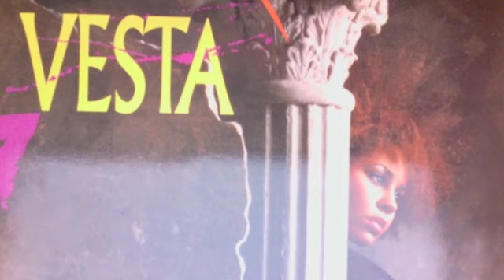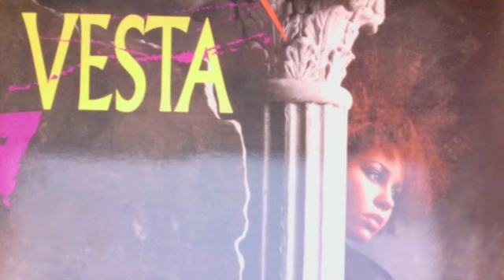Vesta 1986 Don't Let Me Down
Vesta's 1986 track Don't Let Me Down gave me that happy feeling inside your stomach when you are content with life. There are two strong tracks from this album, Don't Blow a Good Thing and Don't Let Me Down. Don't Blow a Good Thing is scratched but is a great 80s up beat tune. Don't Let Me Down was produced by David Crawford and the writers were Vesta Williams and Louis Russell. Great lyrics and melody with Vesta's voice, OMG. Enjoy